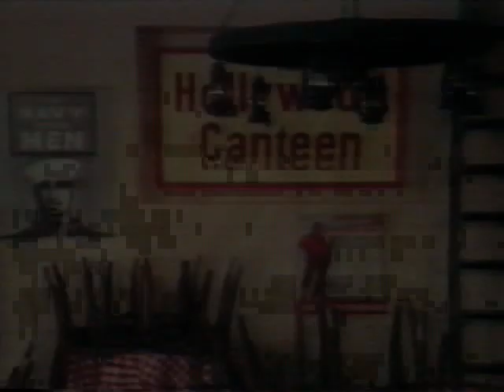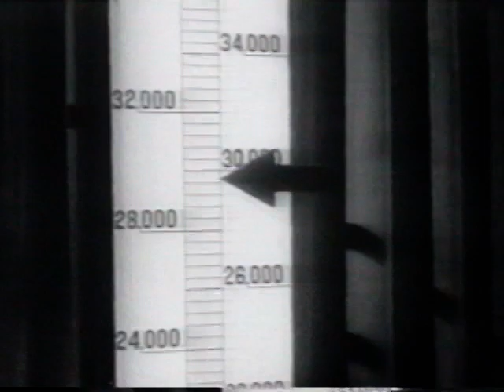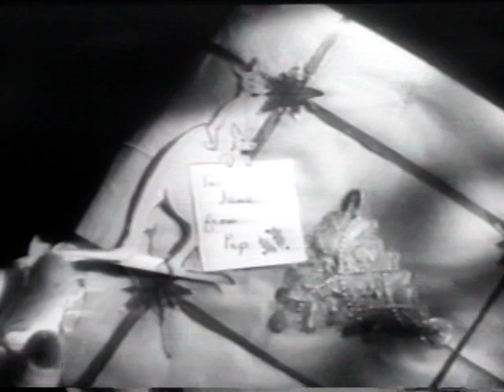Part 2 - Oscar Presents the War Movies and John Wayne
Produced by the Academy of Motion Picture Arts and Sciences in 1977